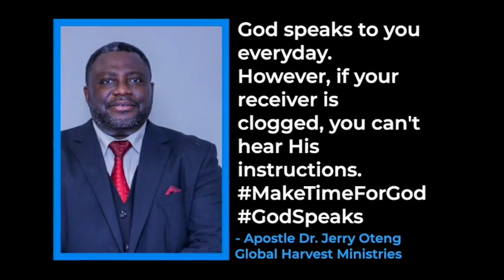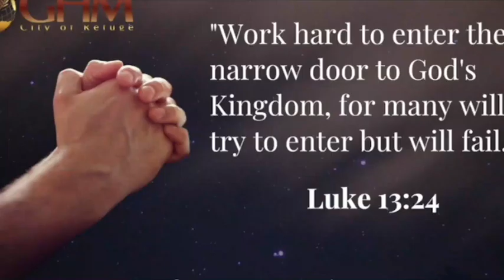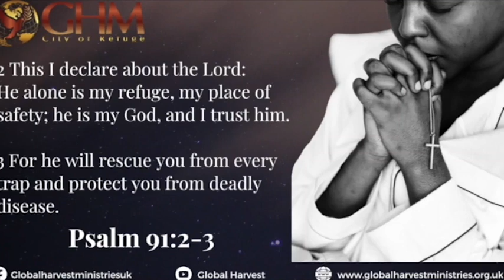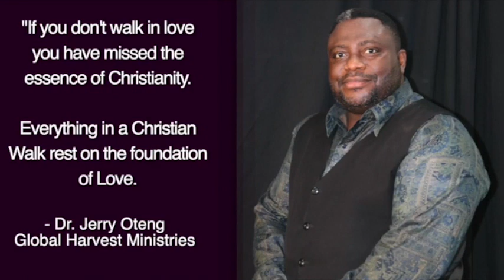Daily Prayer For You, May 15